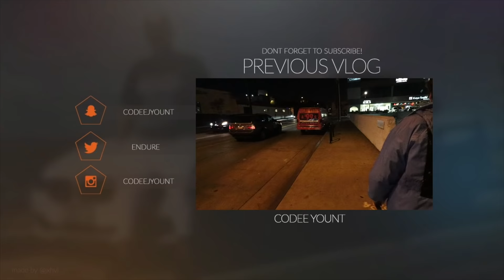JET ENGINE IN A JAR (GONE WRONG)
FAN MAIL:
CODEE YOUNT